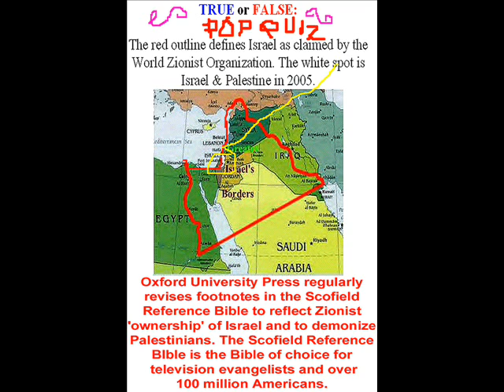The Land of Milk and Honey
New! Revised! Watch this please!